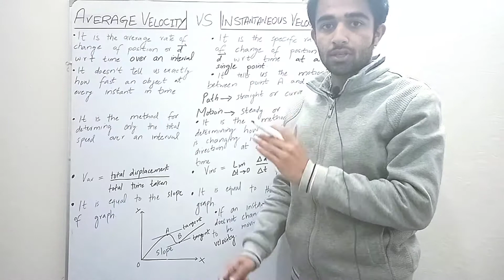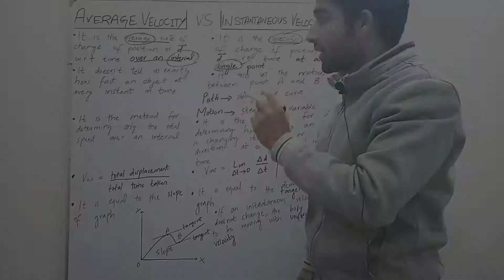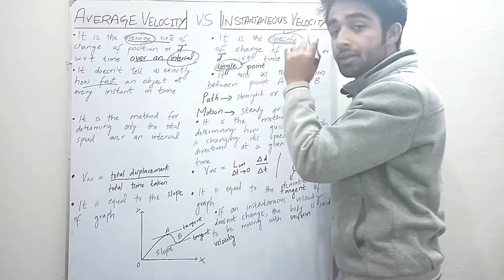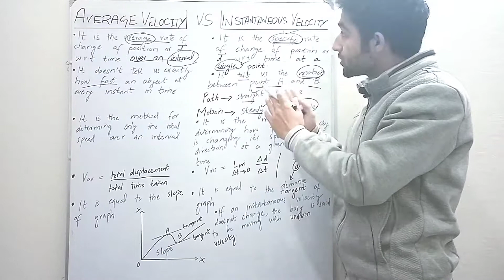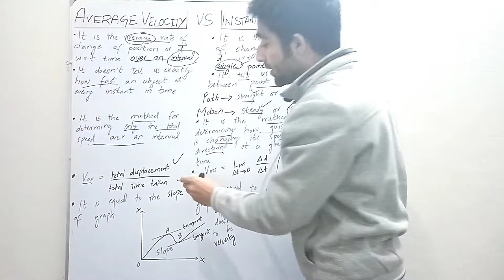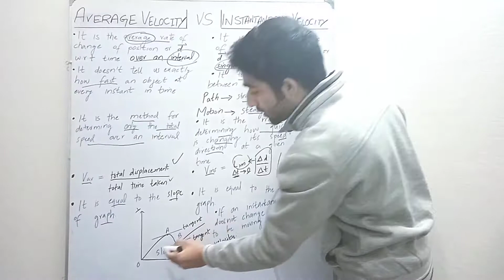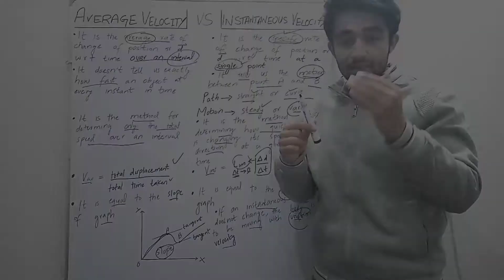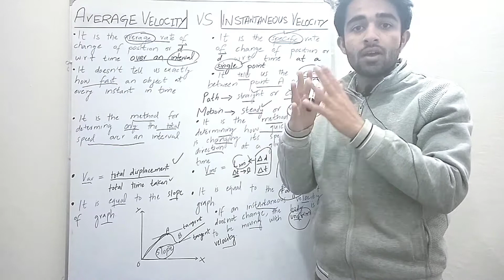AVERAGE VELOCITY VS INSTANTANEOUS VELOCITY | Physics | Study Wali Class | Abdul Hanan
Assalam o Alaikum Dosto! in this video,i've explained the concept of average velocity and instantaneous velocity.

These two types of velocities are very importance in calculating different aspects of motion.I hope you'll understand it well.

Thankyou for checking out videos.